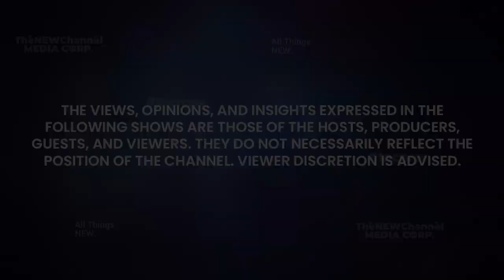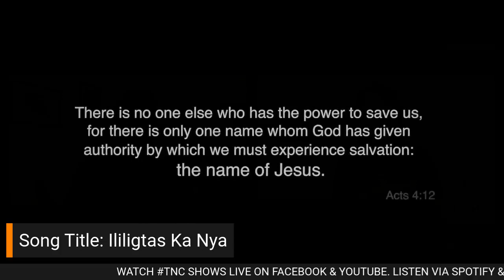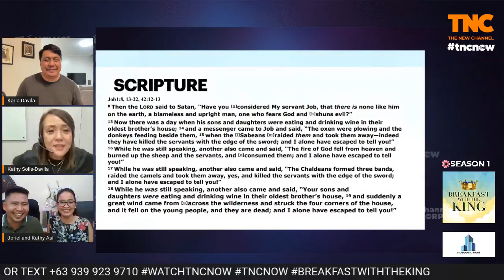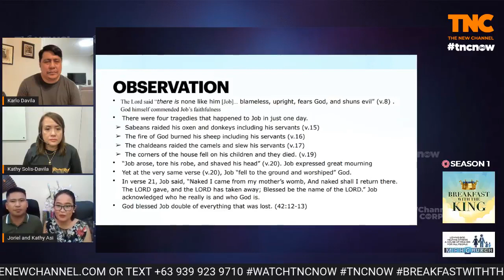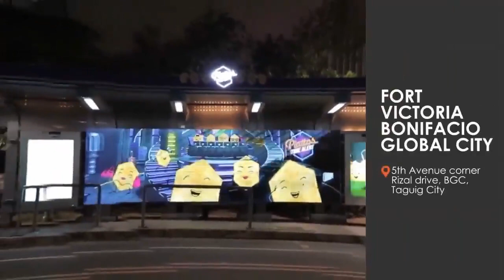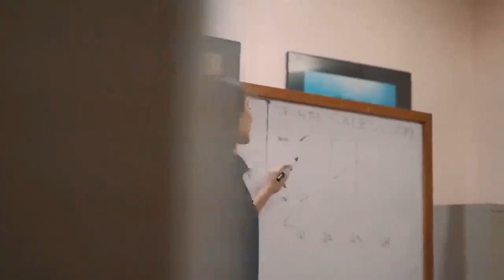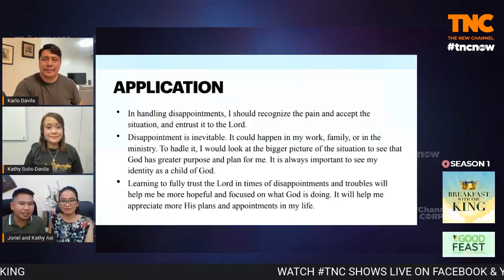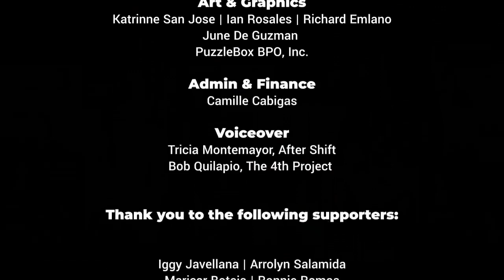Replay | Dealing With Disappointment To Experience God’s Appointment | Breakfast With The King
BreakfastWithTheKingOnTNC TheNEWChannel | Replay "Dealing With Disappointment To Experience God’s Appointment"

Watch the replay this weekend on Breakfast With The King, Kathy and Karlo will share this feast with the King together with another husband and wife tandem Pastor / Engr Joriel and Kath Asi (agriculturist and teacher) streaming from Lobo, Batangas.

No one wants to be discouraged. But life is full of it. However, we do not need to stay in that state. The Bible says, "What the enemy intended for evil, God can turn it around for good." This is maybe something you need to hear this week!

Catch us this Saturday, 17 December 2022 at 9AM PHT only here on The New Channel!